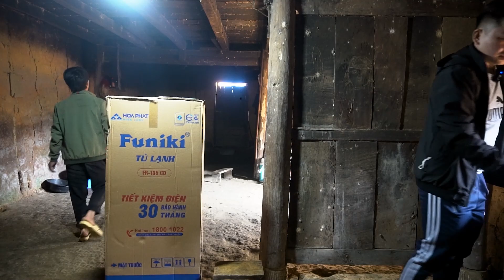Món Quà Giá Trị Nhất Từ Trước Tới Nay Cho Gia Đình Lúa Em. Lầu cười tít mắt "Liệu có biết sử dụng"?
Khâm xin cảm ơn toàn thể quý cô bác, anh chị và tất cả mọi người đã xem video của NẮNG MAI TV, Khâm rất mong nhận được sự ủng hộ của toàn thể quý khán giả.❤️❤️❤️
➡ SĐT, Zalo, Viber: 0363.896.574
➡️ Địa chỉ: Bản Trưởng, Hữu Vinh, Yên Minh, Hà Giang
➡️ STK: 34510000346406 - Ngân hàng Thương mại cổ phần Đầu tư và Phát triển Việt Nam BIDV - CN huyện Yên Minh, tỉnh Hà Giang
© Bản quyền thuộc về NẮNG MAI TV
© Copyright by NẮNG MAI TV ☞ Do not reup.